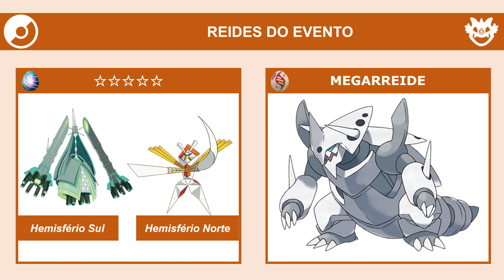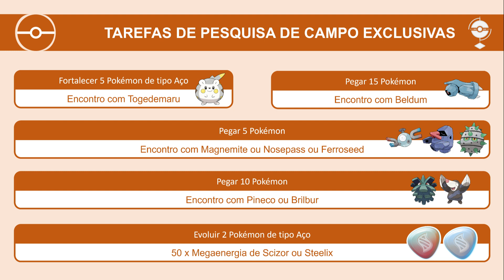Teste sua coragem | Pokémon GO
Veja as informações do evento: Teste sua coragem.